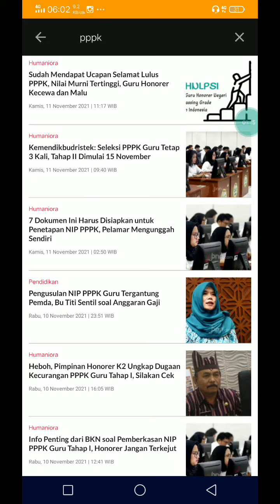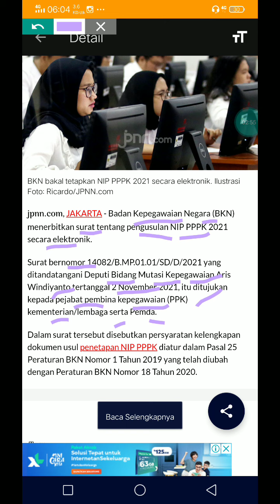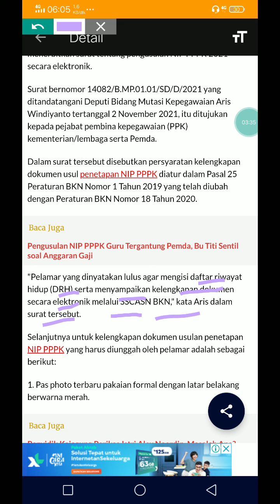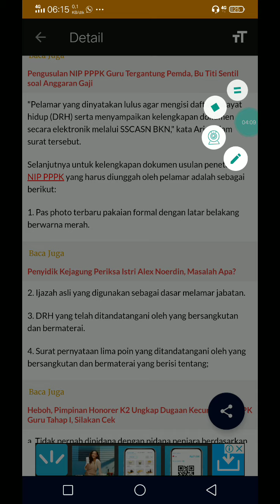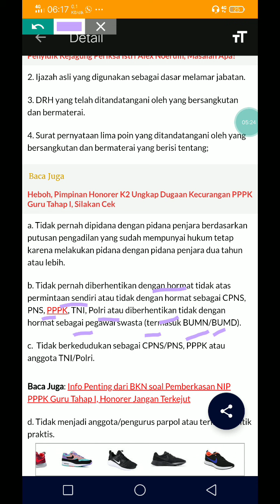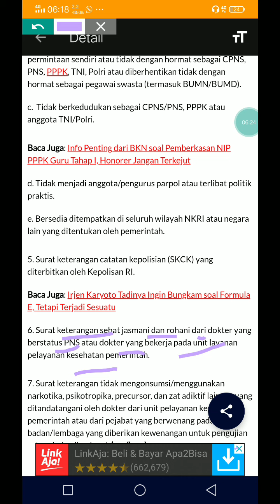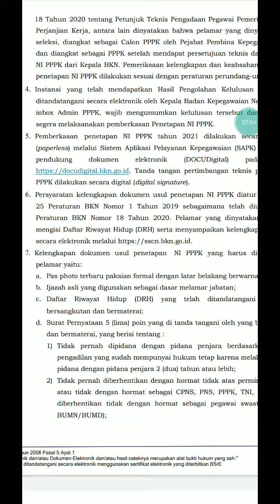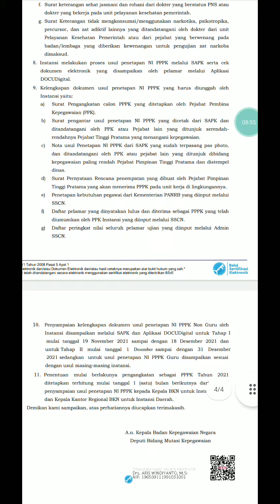BARU SAJA BKN UMUMKAN 7 DOKUMEN FINAL YANG AKAN DI UNGGAH PESERTA PPPK 2021